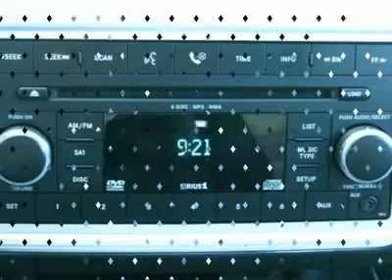2009 DODGE JOURNEY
2009 DODGE JOURNEY Saint George UT

Stephen Wade NissanUsedExp
1724 W Hilton Drive

AREN'T YOU GLAD THAT SOMEONE ELSE TOOK THE DEPRICIATION ON THIS GORGEOUS AWD JOURNEY?  YOU ARE GOING TO LOVE THIS PRACTICALLY BRAND NEW SXT! IT LOOKS AND RUNS GREAT, HAS LOTS OF OPTIONS INCLUDING POWER SEAT, BLUETOOTH, HEATED MIRRORS AND SO MUCH MORE! AT 18K MILES - YOU ARE GOING TO GET YEARS OF ENJOYMENT WITH THIS ONE! NEED CARGO OPTIONS? IF SO, YOU ARE GOING TO BE PLEASANTLY SURPRIZED BY HOW MUCH ROOM THERE IS WHEN YOU FOLD DOWN THE SEATS! THIS IS JUST WHAT YOU ARE LOOKING FOR!  Free AUTO CHECK Vehicle History Report by EXPERIAN available! BUY WITH CONFIDENCE! CALL MATT MUIR TODAY AT 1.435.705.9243 TO ARRANGE YOUR TEST DRIVE! YOU WILL BE GLAD YOU DID!